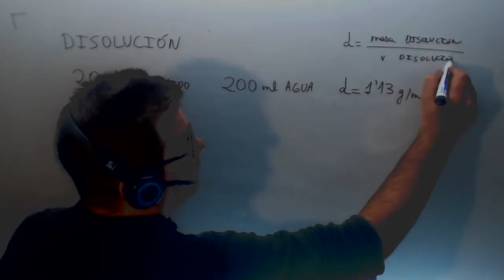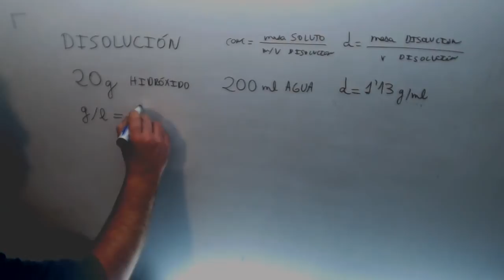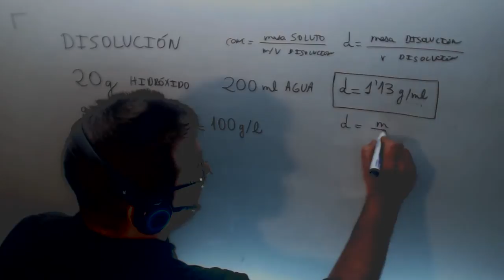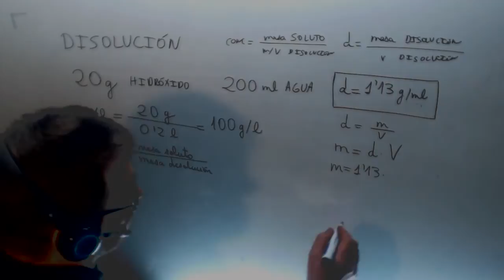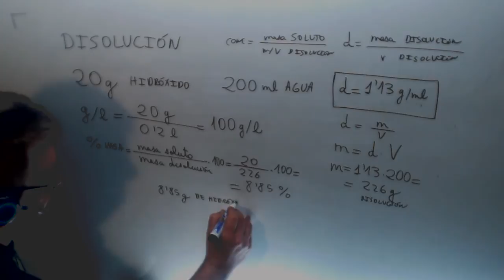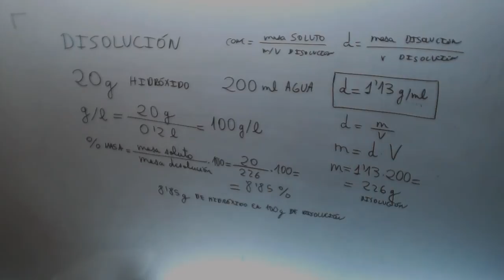Concentracion en gramos litro Densidad Fisica y Quimica 3º ESO Academia Usero Estepona